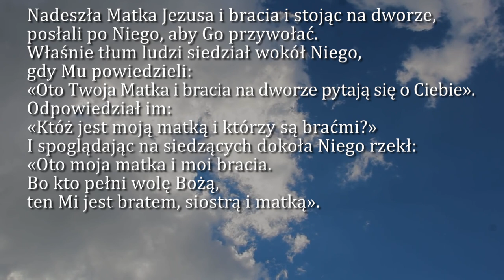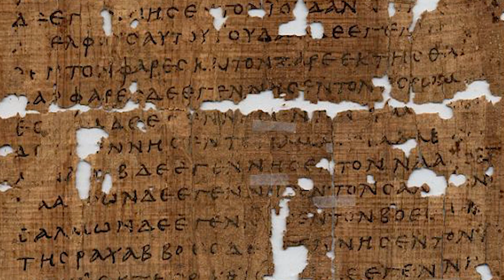Dobra Nowina na dziś | 24 lipca - św. Kingi, dziewicy